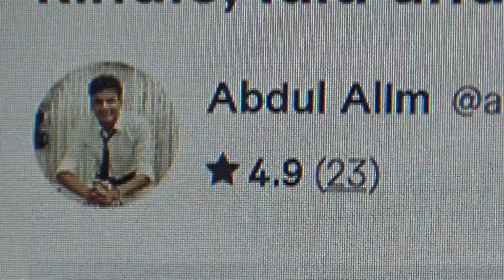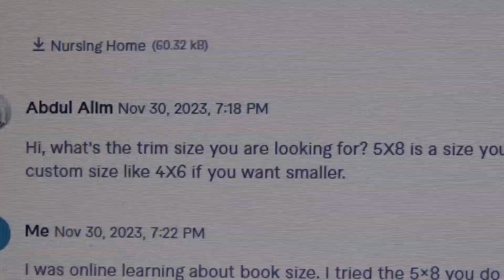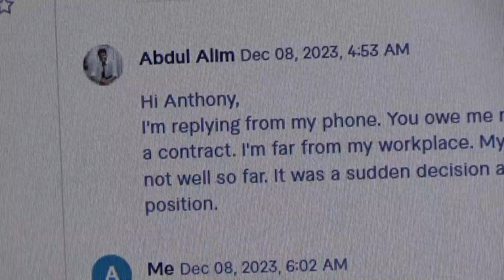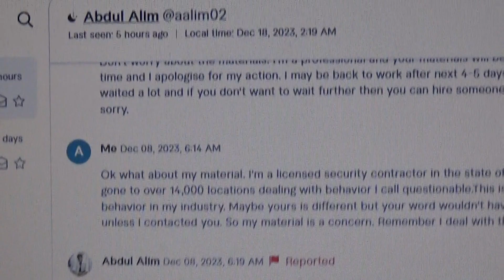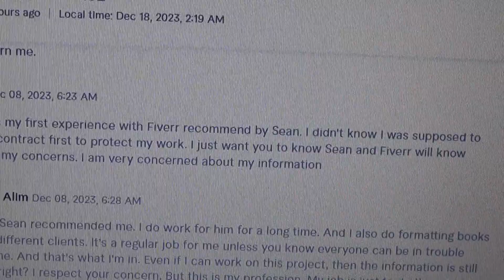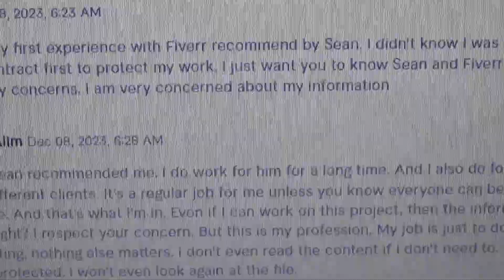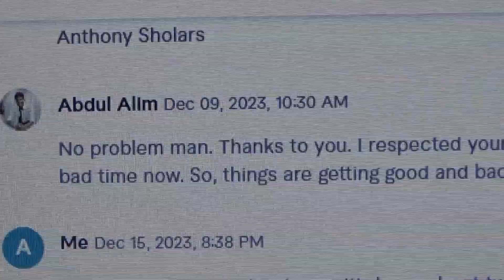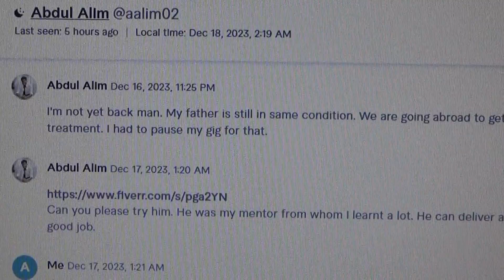Fiverr Scam Alert Beware December 17 2023 Part 1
We are surprise to find a scammer the first time we tried our security test. We conducted a security test to see how secure Fiverr was concerning intellectual property transfer and protecting the intellectual property if no transaction occurred. We are shocked that the first person we tried our security test on would fail. This proves that Fiverr is not safe when it comes to intellectual property being transferred to someone else and that Fiverr is a platform where scammers exist. Our results are going to be made public some people will feel angry but the truth is Fiverr is not safe for intellectual property editing.